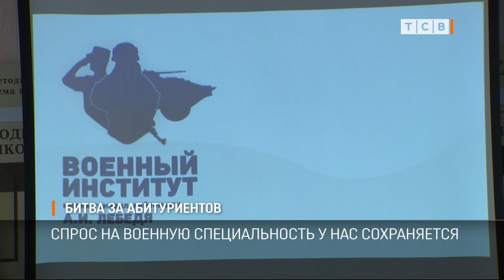Битва за абитуриентов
Выпускников приглашают в Военный институт. Сегодня в 12 столичной школе старшеклассникам рассказали об учёбе в ВУЗе. Институт готовит офицеров для армии.